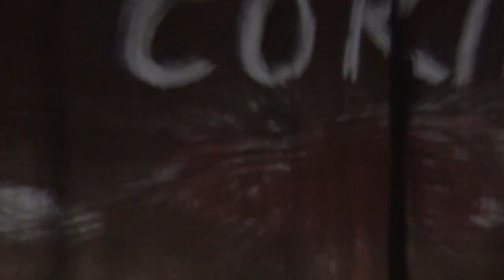Tiranno Edipo! 61°Festival dei Due Mondi di Spoleto.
Saggio di diploma degli allievi del III anno del Corso di Recitazione
TIRANNO EDIPO!
da Sofocle
Drammaturgia e Regia Giorgio Barberio Corsetti
FESTIVAL DEI DUE MONDI DI SPOLETO 2018
Auditorium della Stella-
30 giugno/5 luglio

Allievi registi:Tommaso Capodanno, Paolo Costantini, Marco Fasciana

Scene:Massimo Troncanetti, Costumi:Francesco Esposito,Luci: Marco Giusti, Musicheoriginali,preparazione e direzione coricantati;Massimo Sigillò Massara, Suono a cura diHubert Westkemper,  Creazione Video:Igor Renzetti,  Lorenzo Bruno, Coreografie e MovimentiScenici:Francesco Manetti e  Monica Vannucchi, Assistenti alla  Regia: Fabio Condemi,Giacomo Bisordi,  Assistente Scenografa:Alessandra Solimene,Collaborazione alla drammaturgia: Maria Luisa Maricchiolo e Michele Mazzone

Foto di Tommaso Le Pera.
Video Carlo Fabiano